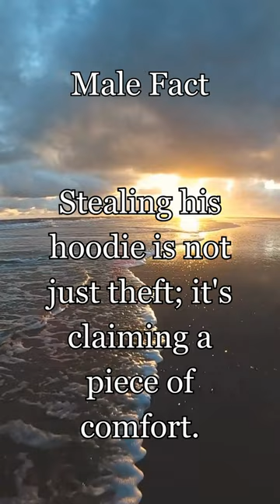Hoodie Haven: The Cozy Secret Behind a Guy's Favorite Comfort! 🧥🏡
Dive into the heartwarming world of comfort and connection! 🌟 Uncover the truth: "A guy's favorite hoodie is like a security blanket that smells like home." 🏠💕 In this short, we explore the significance of that cherished hoodie—the cozy haven that encapsulates warmth, memories, and the essence of home. Hit play and embark on a journey through the comforting embrace of a hoodie's familiar scent. Share your hoodie stories in the comments below!